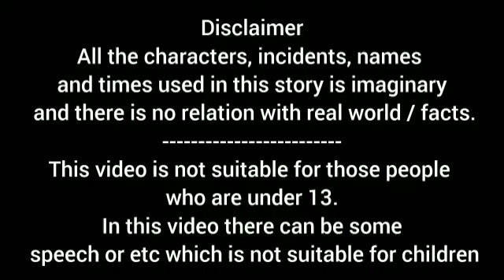শিয়ালের কাঁঠাল মাংস ২ || Fox Cartoon || Rupkhothar Golpo || Siyaler Cartoon || Bangla Cartoon